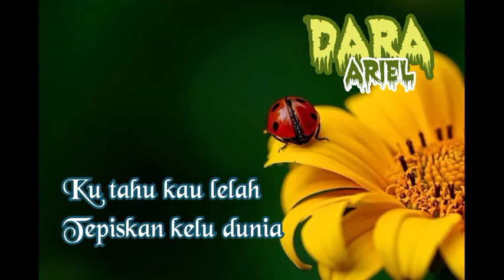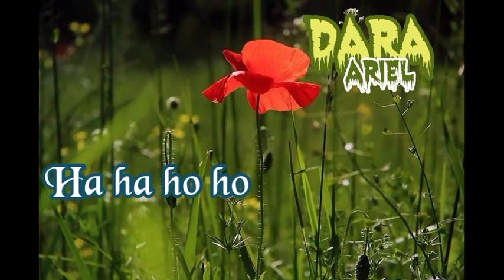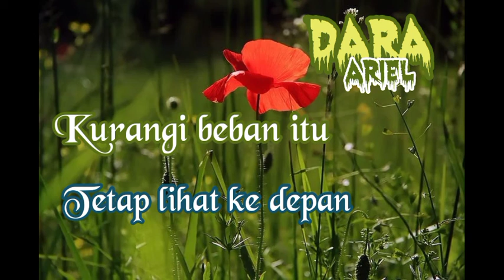DARA - ARIEL || LIRIK BY MPONG LEGENDS